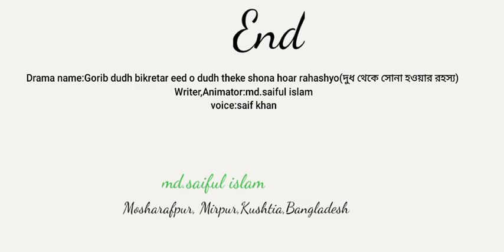গরীবের ঈদ ও সোনার দুধ |Gorib dudh bikreter eid bangla cartoon.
Gorib dudh bikreter eed bangla cartoon ||গরীবের ঈদ ও সোনার দুধ রহস্য।

This video Educational & Entertainment.
Man vision Tv.
Writer,Director,Animator:md saiful Islam.
...woner md Saiful Islam
mosharafpur,Mirpur,Kushtia,Bangladesh.